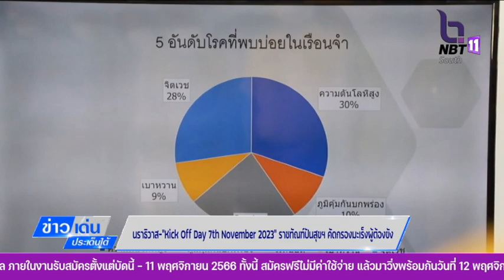นราธิวาส Kick Off Day 7th November 2023 ราชทัณฑ์ปันสุขฯ คัดกรองมะเร็งผู้ต้องขัง ข่าวเด่นประเด็นให้